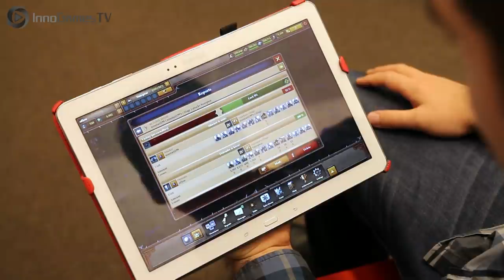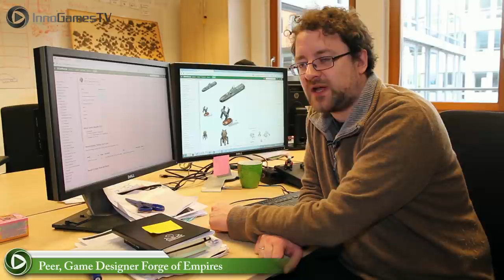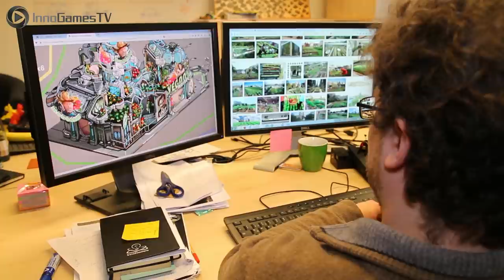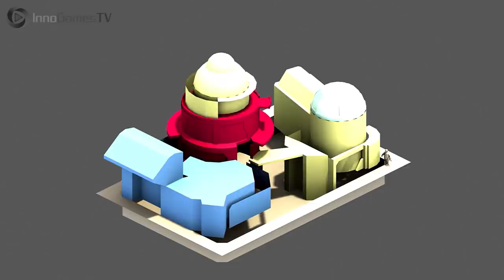InnoGames TV - New Year's Episode feat. Tribal Wars 2 Wrap Up 2014, Elvenar Upgrade System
The new year's episode of InnoGames TV. The show features the latest updates, events and features from your favorite game. In addition, InnoGames TV gives an inside look into the work of the company's game designers, developers and all the other people behind InnoGames' popular online titles.
0:53 Tribal Wars 2 - Wrap Up 2014
3:22 Elvenar - Upgrade your buildings!
6:11 Grepolis - Community Features
9:22 Forge of Empires - How to create a building
13:18 InnoGames Art Exhibition
15:22 Special Wishes from our colleagues!